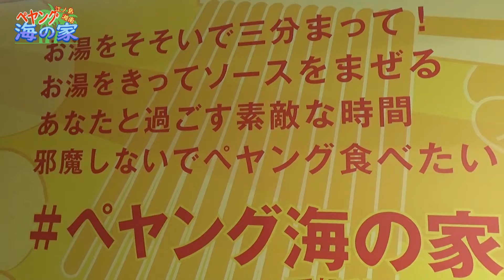【ペヤング海の家】こんだけ種類あったら１個だけで済むはずもない！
信じられねぇと思うが
あ・・ありのまま起こった事を話すぜ！

江ノ島の海の家がペヤングになってて種類が豊富にあったんだ・・。食べていざ海で遊ぼうかと思ったら。

「腹減った」

アイツは言ったんだ。
何を言っているのかわからねーと思うが
おれも何を言っているのかわからなかった…